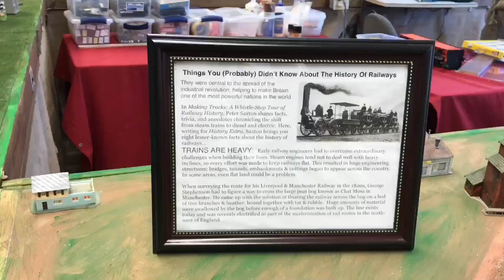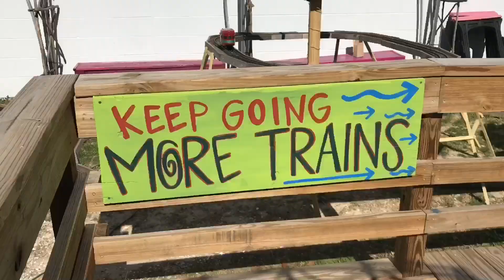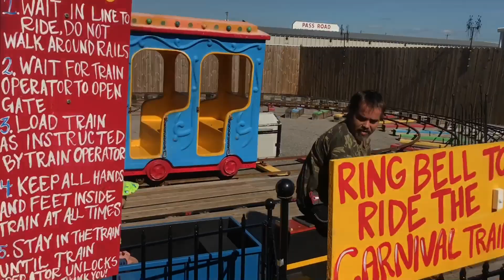TRAINS, trains and more trains!! OhMyCalvin Playtime | MS Coast Model Railroad Museum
Hello Everyone!! Today we got to visit MS Coast Model Railroad Museum in Gulfport, MS! It's so much fun and lots to do for the young and old alike! Best of all its FREE! Donations accepted :) Show them some love and visit them when you can! I know I'll be back and I can't wait!! :D